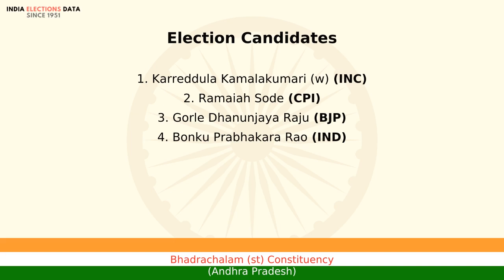Bhadrachalam (st) Constituency Andhra Pradesh loksabha Election Result 1991 Karreddula Kamalakuma...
loksabha election 1991 results, for Bhadrachalam (st) Constituency, Andhra Pradesh, where winner is Karreddula Kamalakumari (w), from political party INC. Watch the video to know more information about other candidates, voters count, etc.